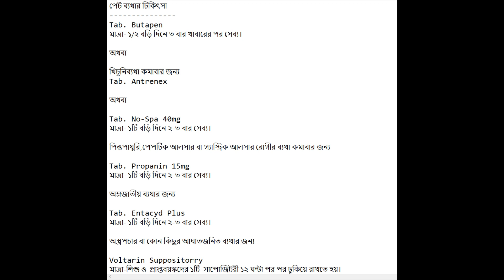পেট ব্যথার চিকিৎসা । ইমু এবং হোয়াটসঅ্যাপ-01621521642 । পেট ব্যথার প্রাথমিক চিকিৎসা । পেট ব্যথার ঔষধ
যেকোন সমস্যায় আমার হোয়াটসঅ্যাপ এবং ইমু নাম্বার- 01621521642 এ যোগাযোগ করুন।
ধন্যবাদ।

এই ভিডিওতে পাবেন পেট ব্যথার প্রাথমিক চিকিৎসা,কোমর ব্যথার চিকিৎসা,পেট ব্যথার চিকিৎসা,পেট ব্যথার ঔষধ,তলপেটে ব্যথা,পেট ব্যাথার চিকিৎসা,পেট ব্যথার সহজ সমাধান,কোমর ব্যথার কারণ ও প্রতিকার,পেট ব্যাথার প্রাথমিক চিকিৎসা,পেট ব্যথা দূর করার উপায়,পেটে ব্যথা,গর্ভাবস্থায় পেট ব্যথার কারণ এবং চিকিৎসা,তলপেট ও জরায়ু ব্যথার কারণ ও চিকিৎসা,বাত ব্যথা,বুকে ব্যথার চিকিৎসা,বাচ্চাদের পেটে ব্যথার চিকিৎসা,পেট ব্যথার,তলপেটে ব্যথার কারণ ও চিকিৎসা,শিশুদের পেট ব্যথায় করণীয়,পেট ব্যাথা হলে করণীয়,Lalon Media ইত্যাদি।